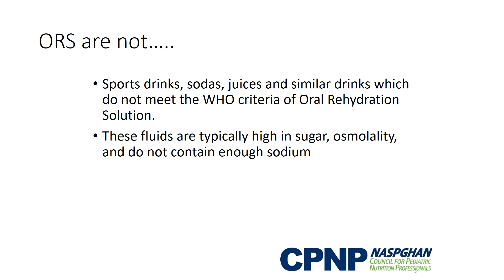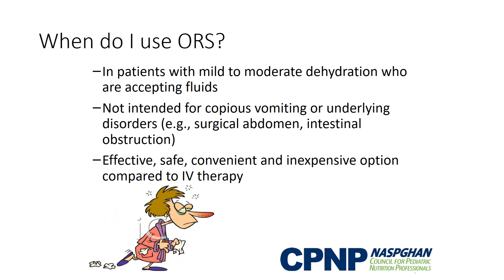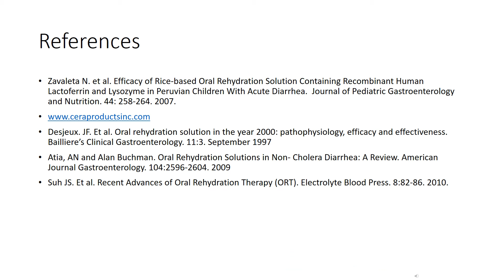ORS Nutrition Pearls December 2018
Oral Rehydration Solutions